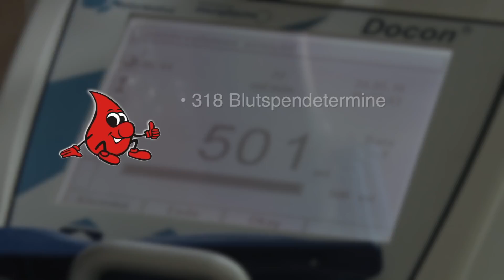DRK - Blutspenderehrung - Dahlewitz